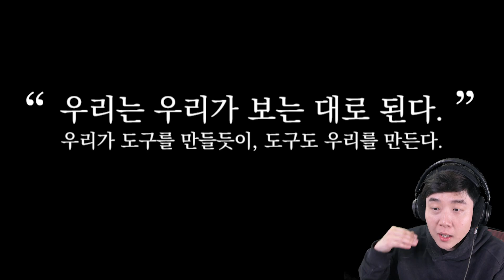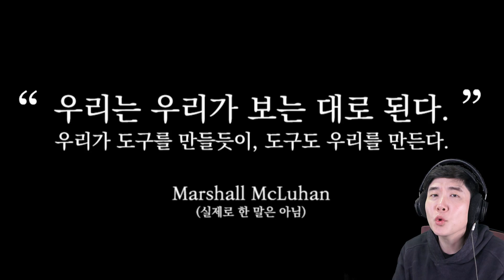*잔인함 주의* 기레기가 되는 게임 - We Become What We Behold - 겜브링(GGAMBRING)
우리가 보고 있는 것이 전부 진짜는 아니야~

애니원 | 매주 토요일 오후 3시!
챔프 | 매주 화요일 오후 4시!